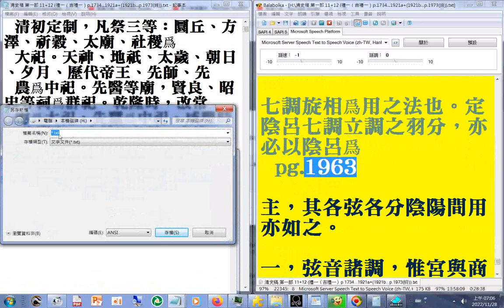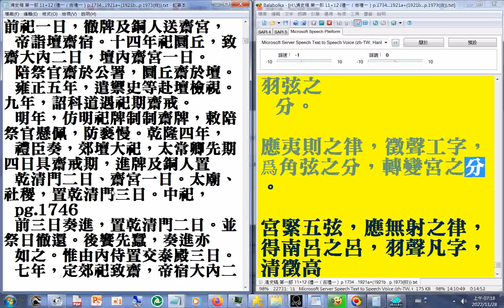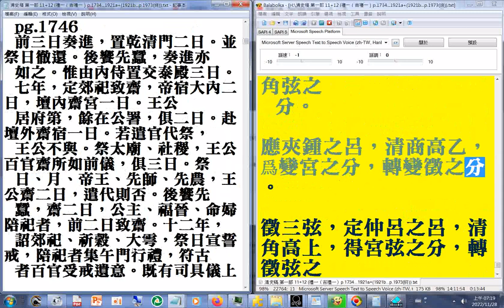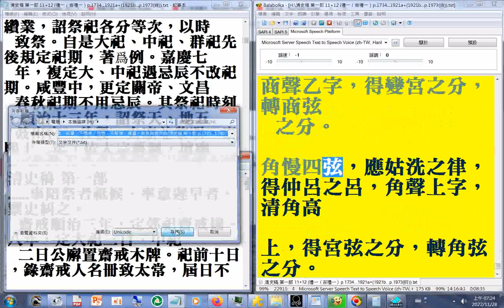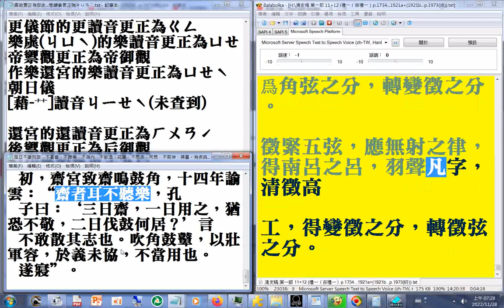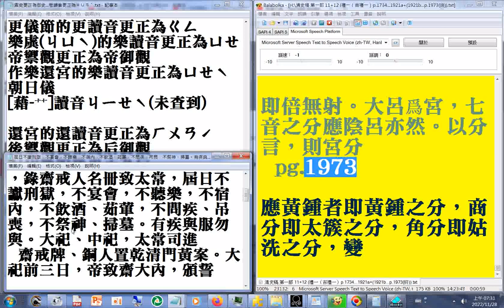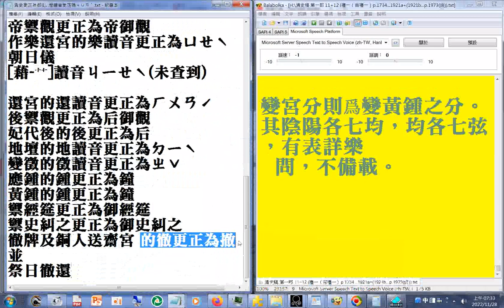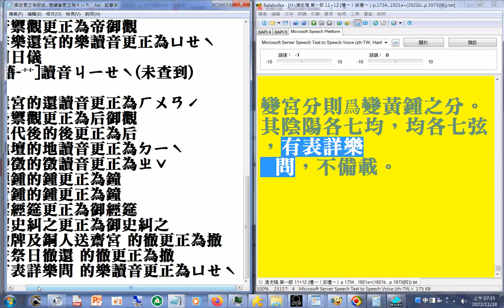第一部 14 p.1929a...1973#二十六史全文逐字唸(使用電腦報讀程式#Balabolka朗讀逐字唸部分破音字讀音有誤請見諒+瀏覽p.1973+咸豐時，改關聖、文昌爲中祀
有聲書 清史稿 第一部 14 p.1929a...1973#二十六史全文逐字唸(使用電腦報讀程式#Balabolka朗讀逐字唸，部分破音字讀音有誤請見諒)_+瀏覽p.1973+咸豐時，改關聖、文昌爲中祀。光緒末，改先師孔子爲大祀，殊典也 (清史稿 第一部 pg.1735)+屆日不讞刑獄，不宴會，不聽樂，不宿內，不飲酒、茹葷，不問疾、吊喪，不祭神、掃墓。有疾與服勿與)(清史稿 第一部 p.1745...1746